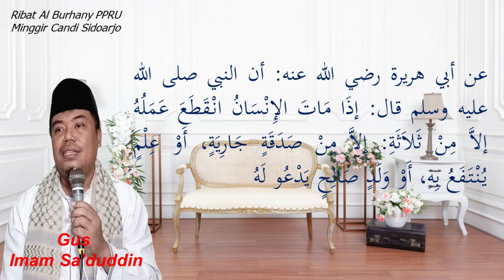Pengajian Yasinta | Bumi Intan Permai | Amalan yg Tidak Terputus